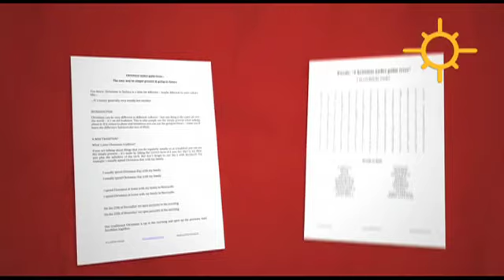Englischunterricht / Grammatik: CHRISTMAS UNDER PALMTREES (DVD / Vorschau)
THE EASY WAY TO SIMPLE PRESENT AND GOING TO FUTURE

"X-Mas under palmtrees" ist mehr als nur skurrile Bilder von Menschen in roter Badekleidung mit bunten Weihnachtsmützen. Weihnachten ist auf der ganzen Welt eine traditionsreiche Zeit und eignet sich daher hervorragend, um das Simple Present und going-to Future zu wiederholen. Darüber hinaus geht es um Lebensmittel, die in Australien an Weihnachten auf den Tisch kommen - im Gegensatz zu Gans mit Rotkohl und Klößen essen die Australier Barbecue und kalte Speisen. Alles in Allem ist es "Down Under" nicht kalt und dunkel - sondern hell, warm und einfach nur eine große Party! Lehrplanzentral ist der Film deshalb, weil er die kommunikativen Kompetenzen in Alltagssituationen schult. Die Kompetenzfelder Gesellschaft, Kultur & Kommunikation werden gleichermaßen abgedeckt. Stichworte sind: Spracherwerb und sprachliches Handeln, interkulturelle Kompetenz, Erweiterung sprachlicher Handlungsfähigkeit, Botschaften situationsgemäß einsetzen, sprachliche Botschaften identifizieren, verstehen & interpretieren.